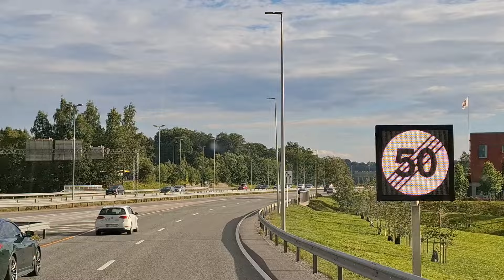Ден 33 - На юг до Атлантик роуд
Започваме 33-ия ден на случайно намерен предният ден паркинг. Продължаваме да пътуваме сред уникални гледки. Виждаме детайлно как се строят пътища, спираме за почивка и готвя бързи пълнени чушки. След като хапваме, минаваме транзитно през Трондхайм и изненадвам Жоро с прясно опечен хляб. Пътуваме с ферибот на който не виждаме персонал. Минаваме през голям и красив висящ мост и вече по тъмно пътуваме към Атлантик роуд. Стигаме паркинга непосредствено до най-известният мост от шпътя и се настаняваме там за да прекараме там нощта.

00:00 - Тръгваме от случайният паркинг на който сме спали и пътуваме 02:17 - Уникалните гледки са една след друга
04:46 - Как строят норвежците пътища
10:30 - Спираме за почивка и обяд и готвя бързи пълнени чушки
13:09 - Минаваме транзитно през Трондхайм
16:46 - Изненадвам Жоро с един пресен хляб
18:47 - Ще се качваме на ферибот за да пресечем фиорда
20:08 - Ферито ни стоварва на брега почти без персонал
21:07 - Стигаме голям и красив мост по който предстои да минем
24:21 - Почти по тъмно наближаваме към Атлантик роуд
27:30 - Стигаме и се настаняваме до най-известния мост на Атлантик роуд

Във всички видеа, които качвам са показани места и моменти от нашето пътуване, които съм сметнала за интересни или вълнуващи, всичко е снимано репортажно, без конкретен сценарий или допълнителна обработка, просто отделните откъси са събрани последователно като някаква ретроспекция на изминалия ден. Във връзка с това моля да ме извините ако на места се получават дефекти или липси, просто такива са възможностите ми.:)
Надявам се да ви е интересно и полезно, да се докоснете макар и само виртуално до местата, които посетихме и да споделите нашето изживяване.
Благодаря за вниманието и Ви желая приятно гледане!